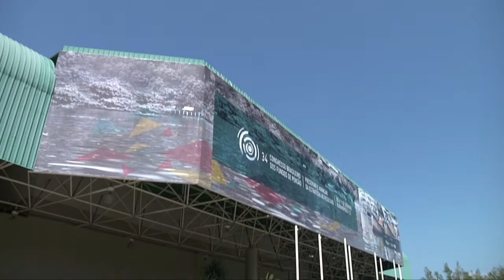ATRAÇÃO DOS JOVENS: UMA META PARA A PREVIDÊNCIA COMPLEMENTAR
Na Palestra Magna, Waldez Ludwig fala da demanda por inovação, publicidade, Comunicação que, somadas, devem contribuir para a atração de novos participantes Sistema de Previdência Complementar. Uso estratégico do conhecimento é a base da inovação.